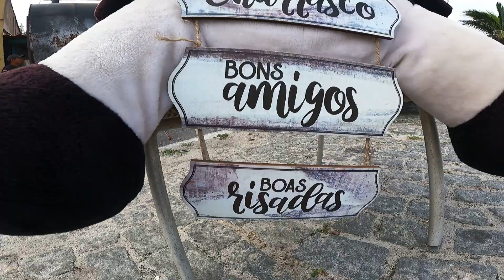Ótimo restaurante na beira da praia!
Entre Cabo Frio e Arraial existe um bairro chamado Praia do Foguete e lá esse restaurante que tem demostrado ótimas refeições e atendimento. Bem localizado ele oferece aquela sensação de paz que todos nós precisamos.